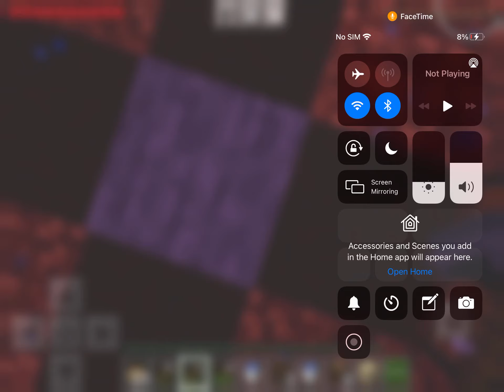Short:ONE BLOCK SKY BLOCK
Join discord legend sword artist